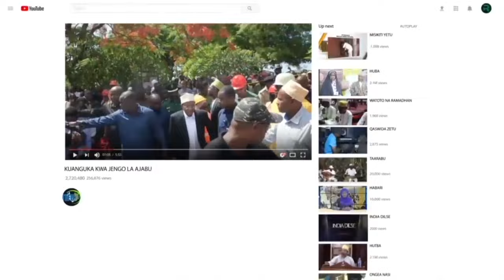WANAOKUBALI KUINGILIWA KINYUME NA MAUMBILE WANA MAKOSA – MWANASHERIA WA POLISI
Wakili na Mwanasheria wa Jeshi la Polisi Tanzania Kamisheni ya Zanzibar Mkaguzi Msaidizi SADIK ALI SULTAN amesema wanaokubali kuingiliwa kinyume na maumbile wana makosa kwa mujibu wa Sheria na wanastahiki kushtakiwa na hatimae kufungwa kutumia adhabu ya makosa yao.
Akitoa elimu ya kupinga vitendo vya udhalilishaji huko Kinyasini Wilaya ya Kaskazini A Mkoa wa Kaskazini Unguja SADIKI amesema hali hiyo inawaathiri zaidi baadhi ya wasichana wanaodaiwa kuruhusu kuingiliwa kinyume na maumbile kukwepa kupata ujauzito, hivyo amewaasa kuacha tabia hiyo.
INSERT SADIKI ALI SULTAN WAKILI NA MWANASHERIA WA JESHI LA POLISI …
Nae Mwenyekiti wa Jumuia ya Maendeleo ya Jamii na Huduma Zanzibar (JUMAJAHUZA) ALI MOHD KASSIM  amesema jumuiya hiyo inashirikiana na Jeshi la Polisi kuweka mikakati ya kuwasaidia Viongozi wa Nchi na Jamii kukomesha vitendo vya udhalilishaji nchini Tanzania.
INSERT ALI MOHD KASSIM MWENYEKITI JUMUIYA YA JUMAJAHUZA …
Mapema akifungua Mafunzo hayo Mstahiki Meya wa Manispaa ya Kaskazini A MACHANO FADHIL MACHANO amehimiza ushirikiano katika kukabiliana na vitendo vya udhalilishaji wa kijinsia na ukatili dhidi ya Watoto.